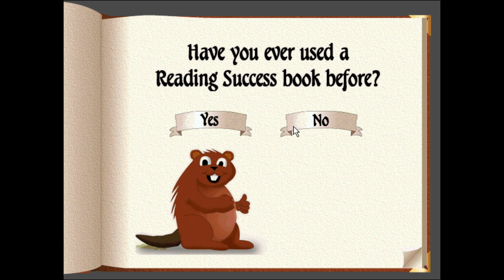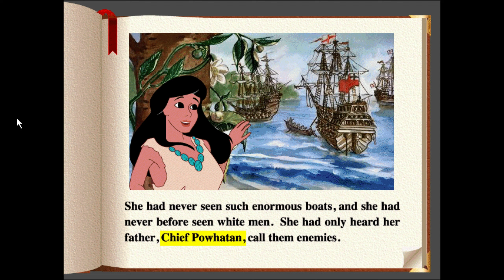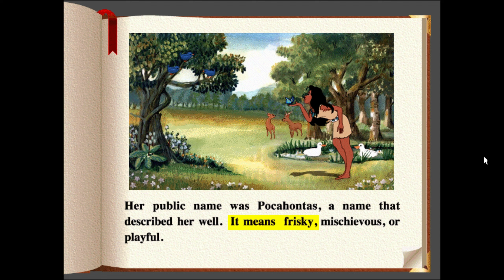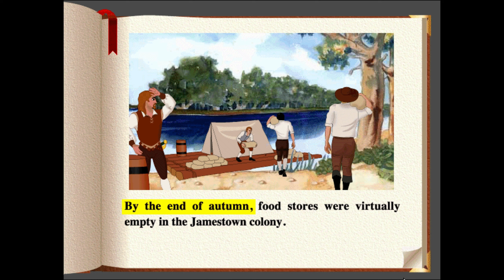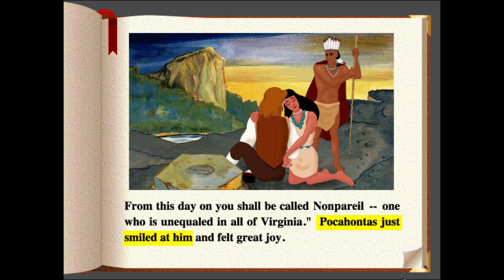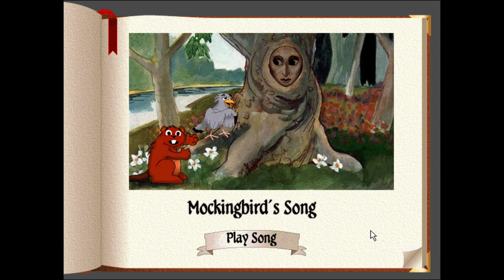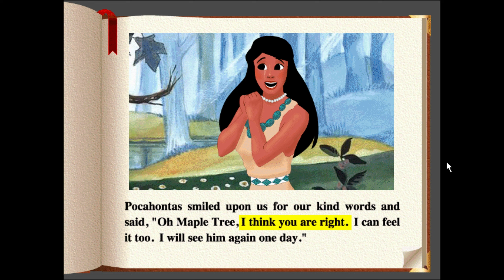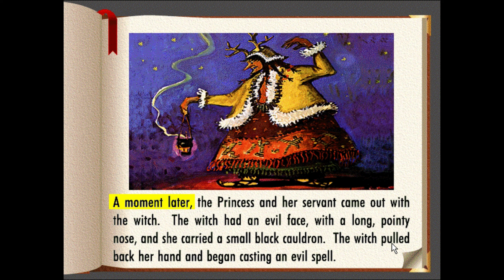[PC] Reading Success for Kids: Pocahontas | No Commentary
Reading Success for Kids: Pocahontas Gameplay Walkthrough No Commentary 1440p 60fps HD let's play playthrough review guide

🔎 Navigation:

0:00 - Read Mode
39:03 - Bonus story: Jack and the Beanstalk
40:34 - Bonus story: The Pee-Wee Prince

🖥️ My PC:

✨ GPU: GIGABYTE GeForce RTX 4080 GAMING OC
✨ CPU: Intel Core i9-12900K
✨ RAM: 32Gb DDR4 3600MHz Corsair Vengeance RGB PRO
✨ PSU: Corsair HX750 Platinum